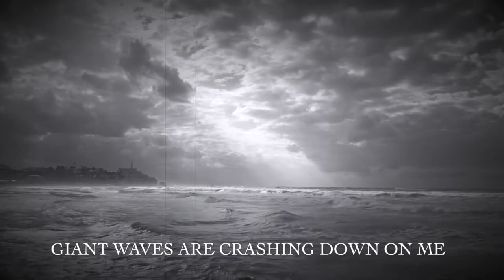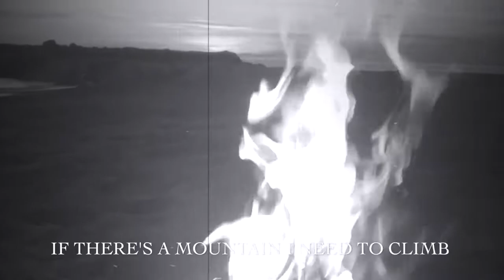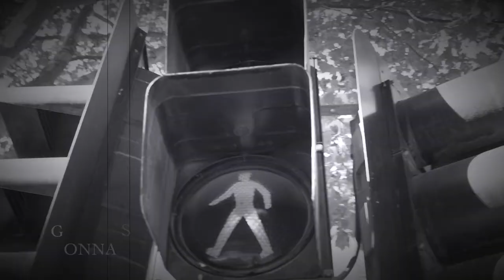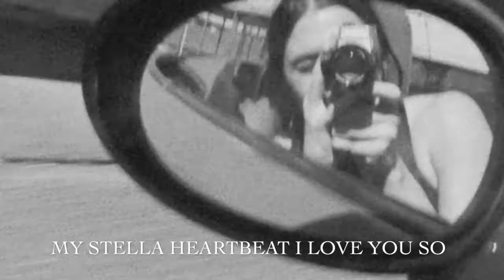Tenderhooks - Stella Heartbeat - lyric video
Stella Heartbeat is the first single from the soon to be released 8th Tenderhooks album called 'Hooks!' Already being played by over 50 radio stations. This lyric video will help you sing along to this upbeat rock anthem.